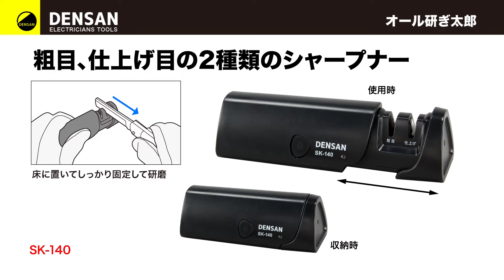オール研ぎ太郎 SK-140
粗目、仕上げ目の2種類のシャープナー
床に置いてしっかり固定して研磨できる